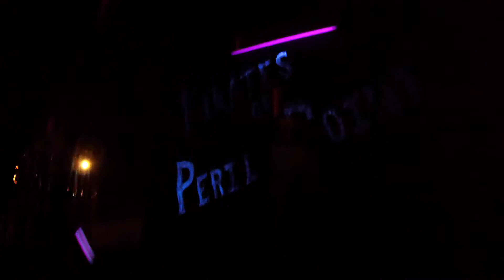A Night at the Haunted House! - Vlog #2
Hey y'all welcome to another vlog! My Boyfriend and I went to the haunted house, known as Screams. It was amazing fun, and I hope y'all enjoy!